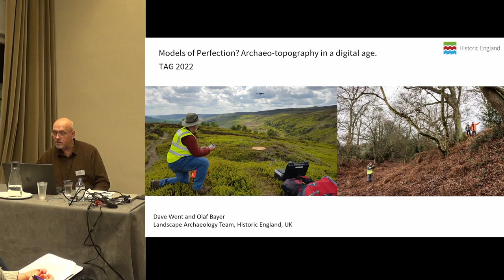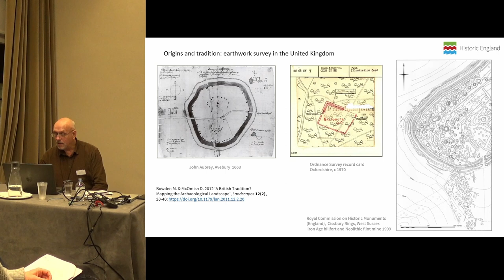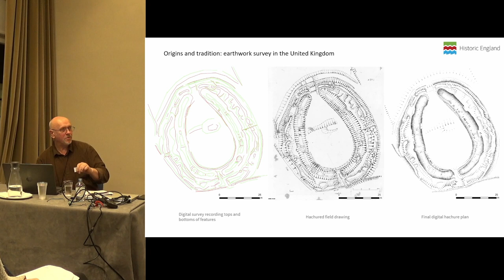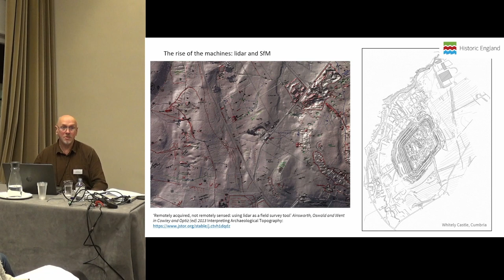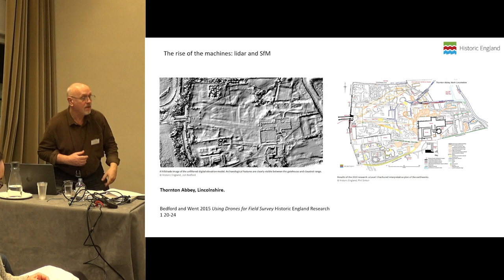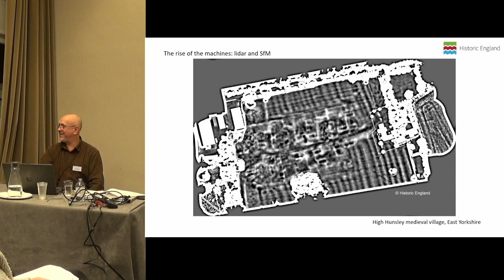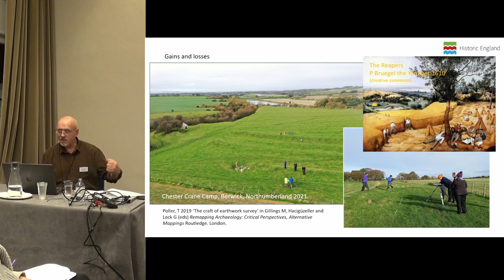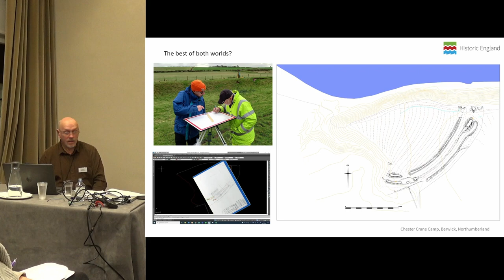Models of Perfection? Archaeo-topography in a digital age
Dave Went (Historic England)

Our ability to model and visualise archaeological landscapes and earthworks (archaeotopography) has leapt forward in many new and exciting ways in recent years. Lidar and sophisticated photogrammetric applications produce rapid topographical models and a plethora of interesting outputs to engage viewers and researchers alike. Historic England’s archaeologists have been working with such digital imagery for more than a decade, seeking ways to embrace these models within the much longer tradition of earthwork survey. This paper will discuss thoughts and actions arising from this experience as we aim ourselves in the direction of consistency and best practice. This paper echoes and advances some of the questions arising from ‘Re-Thinking the Archaeological Map’ session at TAG 2015. How do we ensure the primacy of archaeological interpretation in a process which is increasingly one of visualisation? What is the value of ground-based observation in this new age, and if those skills still have value, how can they be maintained, taught and developed? How do we retain a clear chain of evidence to distinguish between directly observed data, those derived from aerial models and verified on the ground, and those entirely derived from secondary observation? We will also consider some of the more haptic aspects archaeological survey - those commonly viewed as subjective (and sometimes denigrated as such) - in terms of their validity and value. This touches on less tangible areas of understanding which may be gained by protracted physical interaction with a landscape or place.